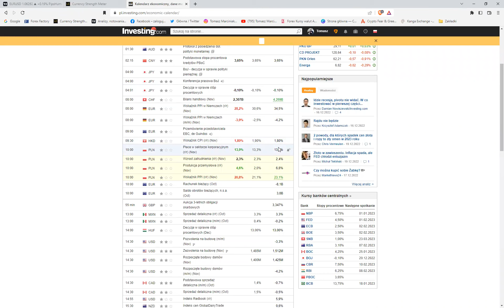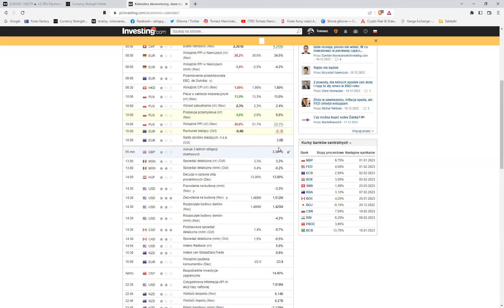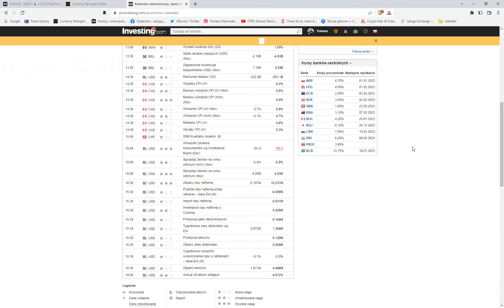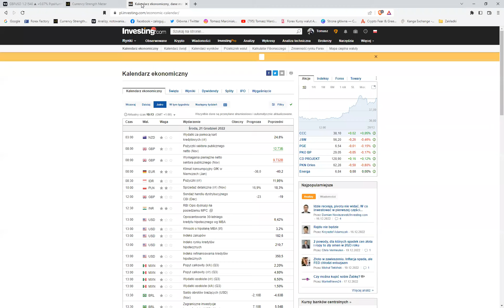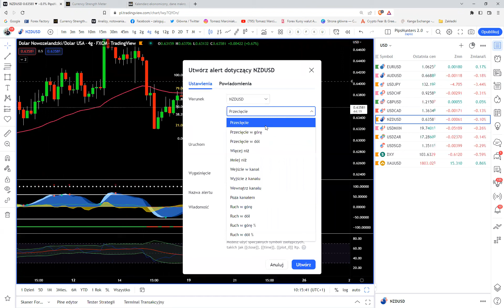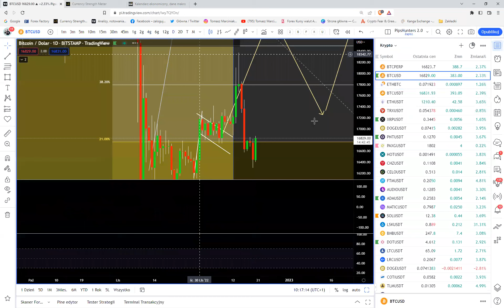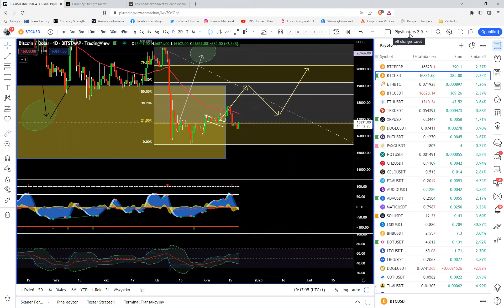Nic się nie dzieje.